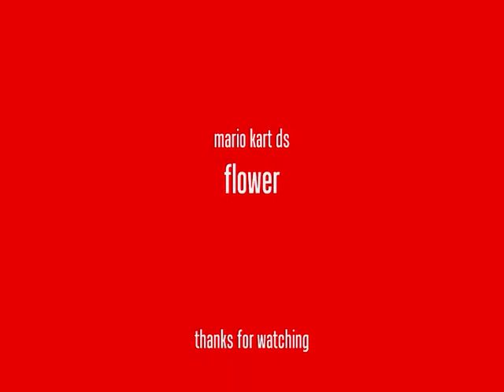mario kart ds flower cup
hi guys I am a big fan of mario I hope you enjoy is mario kart DS  flower cup see you for see you later everyone